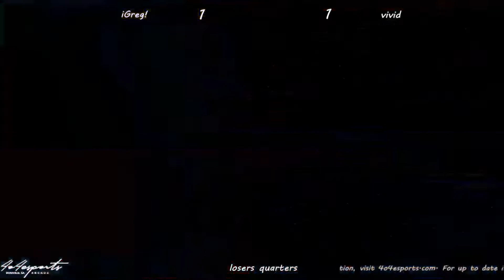4o4 Smash Night 74 - iGreg (Robin) vs YMHB| Vivid (Toon Link) - Losers Quarter-Final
4o4 Smash Night 74
September 15th, 2022
4o4 Esports Doraville, Georgia